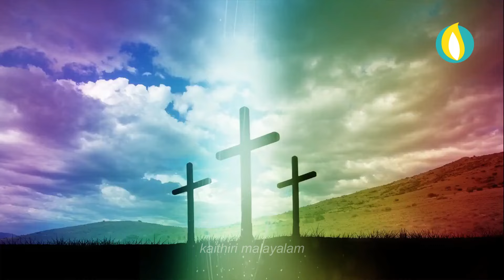ഹാപ്പിയാക്കാം ക്രിസ്മസ് | Happy Christmas | Special Message | John P Thomas | Kaithiri Malayalam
അലങ്കാരങ്ങളും ആഘോഷങ്ങളും ഭക്ഷണപാനീയങ്ങളും സന്തോഷപ്രകടനങ്ങളൂം ആണോ ക്രിസ്മസിന് നിങ്ങളെ ഹാപ്പി ആക്കുന്നത്? എങ്കിൽ ഇത് കാണുക. ഹാപ്പി ക്രിസ്മസ് നേരുമ്പോൾ ഇനി അറിയാതെ പോകരുത് ഈ കാര്യങ്ങൾ.

ക്രിസ്മസിന്റെ ദൈവിക ഉദ്ദേശവും സന്ദേശവും ലളിതമായി - സുവി. ജോൺ പി തോമസ് നൽകുന്ന സന്ദേശം, കൂടെ മനോഹരമായ ഗാനവും..